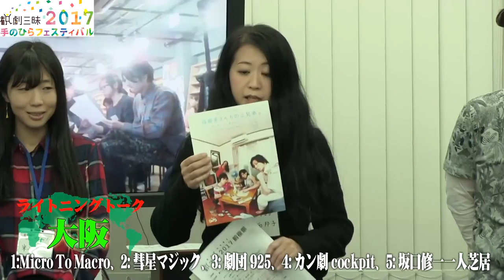『観フェス2017』ライトニングトーク：大阪グループ1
1:Micro To Macro、2:彗星マジック、3:劇団925、4:カン劇cockpit、5:坂口修一一人芝居